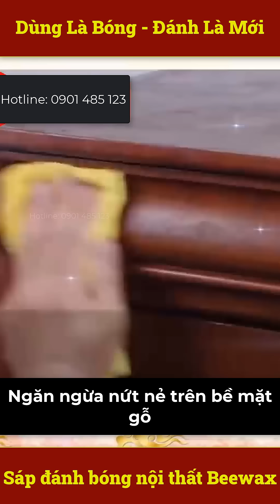Sáp Đánh Bóng Đồ Gỗ Beewax #7